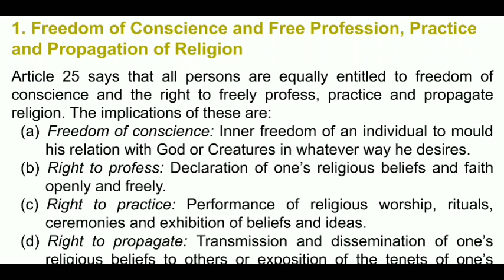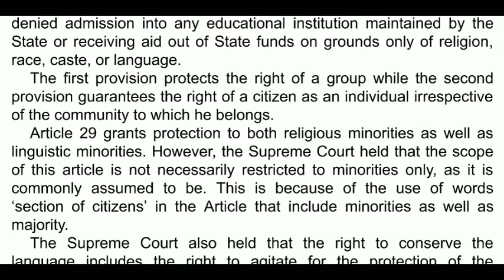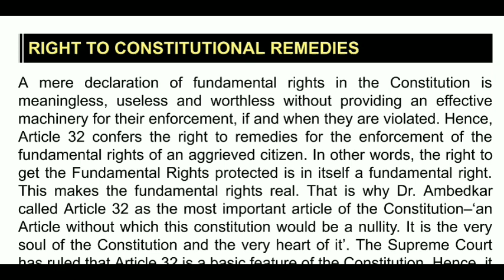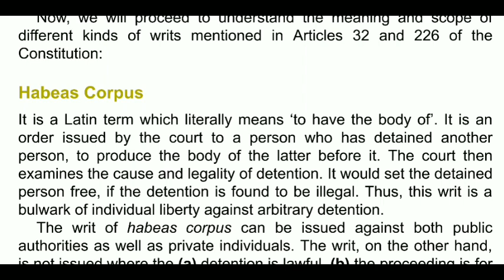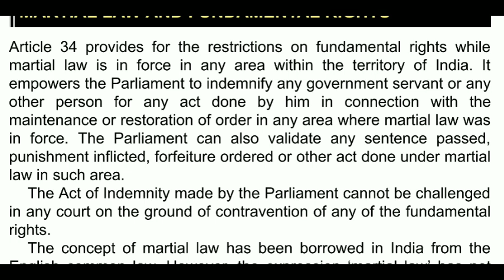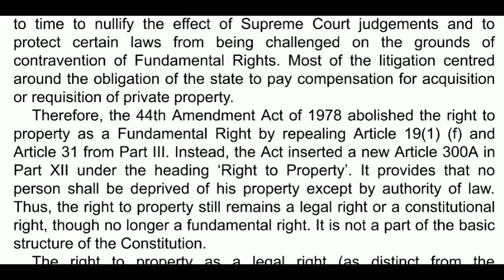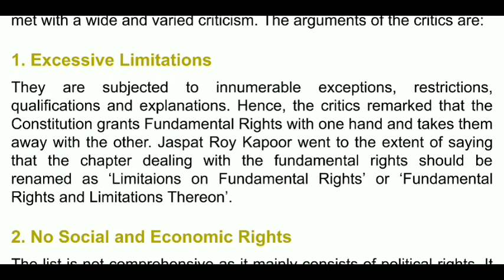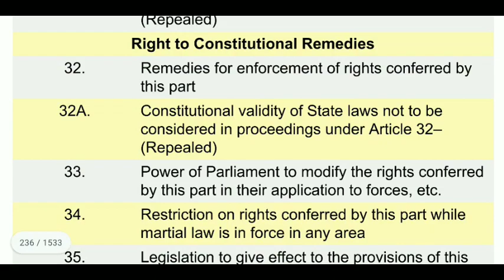Indian polity UPSC audiobook | M laxmikanth fundamental rights audio book | upsc audiobooks in eng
Indian polity UPSC audiobook | M laxmikanth fundamental rights audio book | upsc audiobooks in english

m laxmikanth indian polity audiobook | m laxmikanth audiobook | indian polity audiobook

m laxmikanth
m laxmikanth audiobook
m laxmikanth indian polity
Indian polity audiobook
Indian polity by m laxmikanth
laxmikanth audiobook indian polity
m Lakshmikant audiobook
m laxmikant polity in english
m laxmikant
m laxmikant polity in hindi chapter
m laxmikanth
m laxmikant polity in marathi
m laxmikant polity in hindi by chanchal kumar sharma
m lakshmikant polity lectures in hindi chapter 7 part 2

upsc audiobooks
gc leong geography for upsc
gc leong geography for upsc in english
geography gc leong in english
gc leong geography
upsc audio books english
audiobook upsc
audiobooks
g c leong geography for upsc
g c leong geography for upsc in hindi
gc leong geography in hindi
geography audiobook
ias lecture in english
indian constitution in english
indian polity
indian polity in english
laxmikant notes for upsc
laxmikant polity chapter wise
laxmikant polity chapter wise in english
ncert audio books
polity audiobook
polity laxmikant in english
polity m laxmikant hindi
upsc audiobook
western duel

Listen to the Audiobooks
and Study well.